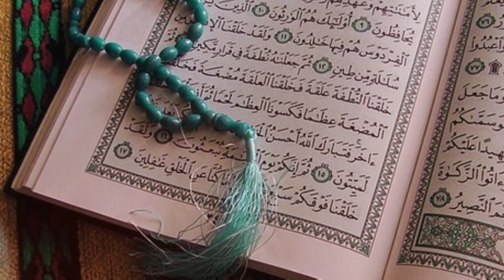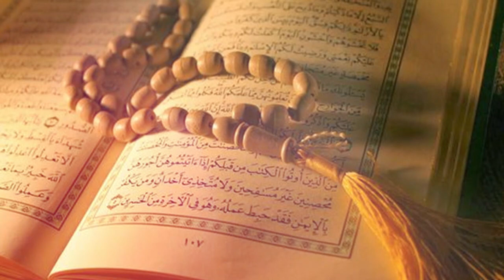Zulaikha Or Hazrat Yousaf Ki Suhagrat Waqia | Joseph in Islam | Khan Writes | Urdu & Hindi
"Yusuf and Zulaikha"  refers to a medieval Islamic version of the story of the prophet Yusuf and Potiphar's wife which has been for centuries in the Muslim world, and is found in many languages such as Arabic, Persian, Bengali, Turkish and Urdu. Its most famous version was written in the Persian language by Jami (1414–1492), in his Haft Awrang ("Seven Thrones").The story of Yusuf and Zulaikha takes place in the twelfth chapter of the Qur’an, titled "Yusuf." The story plays a primary role within the chapter, and begins after Yusuf, son of Yaqub ibn Ishaq ibn Ibrahim, is abandoned and subsequently sold to an Egyptian royal guard.